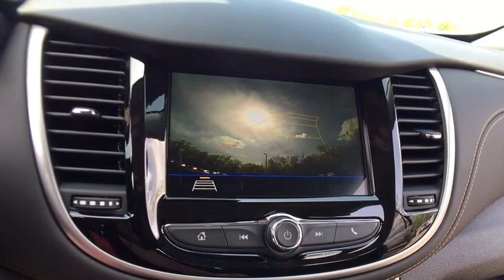2018 Chevrolet Trax Lake Orion, Rochester, Oxford, Auburn Hills, Clarkston, MI 230218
Black Metallic N 2018 Chevrolet Trax available in Lake Orion, Michigan at Wally Edgar Chevrolet. Servicing the Rochester, Oxford, Auburn Hills, Clarkston, MI area.

$6,754 off MSRP! FWD.brbrFWD ECOTEC 1.4L I4 SMPI DOHC Turbocharged VVT 6-Speed Automatic 25/33mpgbrbrbr***GM vehicles will reflect Employee Pricing less current factory incentives. Special offers and incentives may apply based on eligibility. Pictures may not reflect actual vehicle. Posted miles may vary. Some options listed may be inaccurate due to VIN decoders. Some vehicles may have added accessories. See Dealer for details.*** Price includes: $2,000 - General Motors Consumer Cash Program. Exp. 05/31/2018, $750 - GM Memorial Day Bonus Cash Program. Exp. 05/31/2018, $2,500 - GM Lease Loyalty Towards Purchase Private Offer. Exp. 07/02/2018, $750 - Chevrolet Select Market Bonus Cash. Exp. 05/31/2018